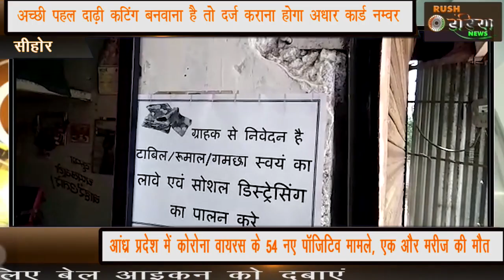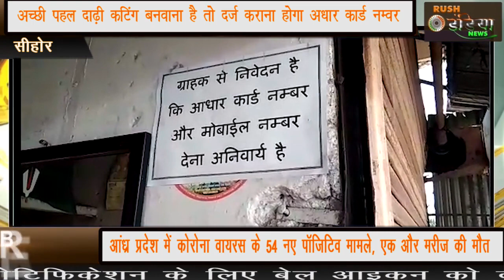सीहोर संक्रमण रोकने: अच्छी पहल दाढ़ी कटिंग बनवाना है तो दर्ज कराना होगा अधार कार्ड नम्वर